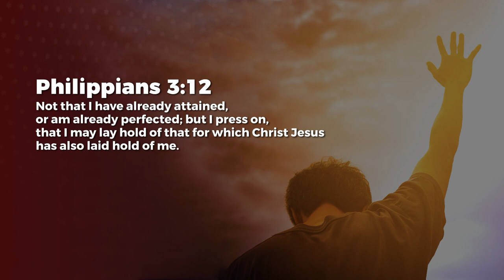Purpose - Ashish Raichur | Daily Devotion, November 16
Today's Daily Devotional: Purpose